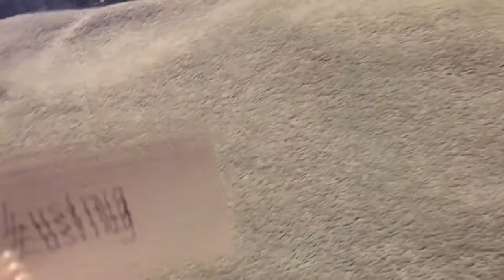Virgo What Could Be Coming Towards You For December 19th to December 21st❤️💫